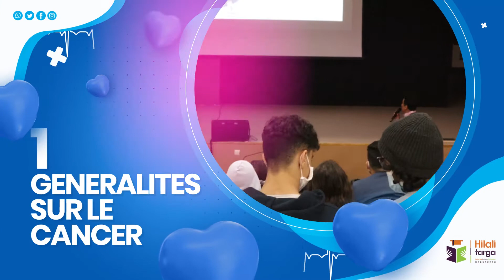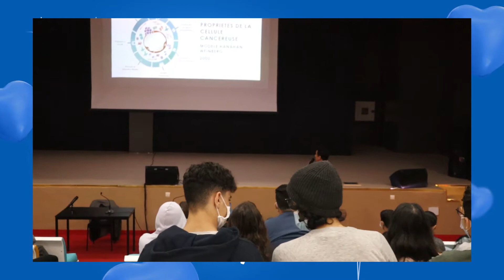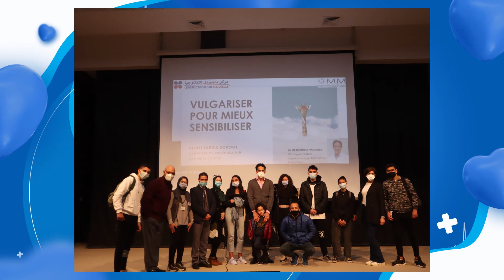Campagne de sensibilisation contre le cancer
Un grand merci au cancérologue, Docteur Bensouda , pour avoir pris le temps d'avoir animé une matinée de sensibilisation aux risques des differents cancer liés aux abus (hygiène de vie, tabagisme, alimentation...) auprès de nos lycéens.

VULGARISER POUR MIEUX SENSIBILISER - HILALI TARGA SCHOOL
présenté par Dr BENSOUDA YOUSSEF